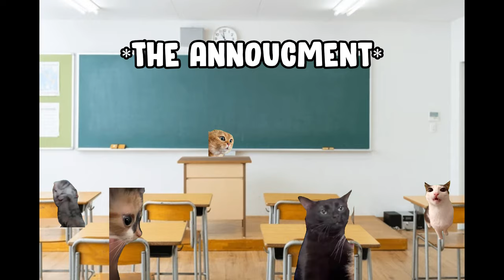Cat Memes: First School Trip Part 1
We all remember our first school trip. This is what if was for cats instead LMAO.

❤️Thank you to everyone who is Supporter of the Channel ❤️

(members will get a shoutout at the end of each video)